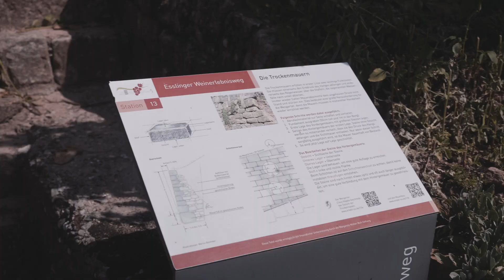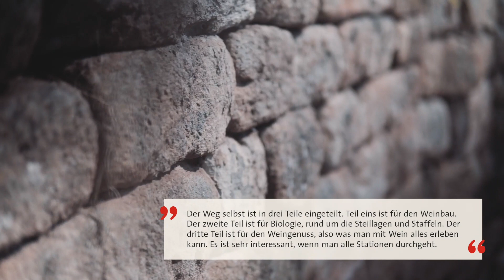Der Esslinger Weinerlebnisweg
Der "Esslinger Weinerlebnisweg" wurde auf Initiativen der Weingärtner Esslingen und des Staffelsteiger-Vereins Esslingen 2016 geschaffen. 2017 wurde der Weinerlebnisweg zusammen mit dem "Esslinger Weinwandertag" mit dem Weintourismus-Preis Baden-Württemberg ausgezeichnet.

Wir haben mit dem Vorsitzenden des Staffelsteiger-Vereins Esslingen Otto Rapp gesprochen, der uns über die Besonderheiten des Weinerlebniswegs aufgeklärt hat.